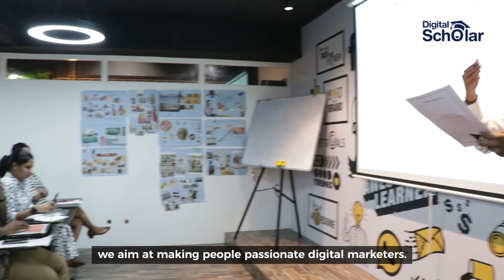Has Digital Marketing Hit The Saturation Point? | Future Of Digital Marketing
This has been a topic of discussion in my DMs 📩 and among many people in my circle for a long time. ‘What’s the future of Digital Marketing?, When will it start declining?’🌐 The best way to address the issue is through numbers,🔢 facts and figures. With this video, let me take you through the evolution of Digital Marketing!⏱️

Here are timestamps for easy navigation:
00:00- [ Introduction ]
00:20- [ When Digital Marketing began in India? ]
01:40- [ Digital India Movement ]
02:06- [ Statistics of Digital Marketing Industry ]
06:25- [ About Digital Scholar ]

Digital scholar's 3-Months Digital Marketing Program is the best digital marketing Advanced course in India where students from different walks of life study together in groups and learn the latest state-of-the-art technology.

Digital Scholar is a digital marketing institute in India and offers different training programs to students.
It has trained over 100,000+ students in various training programs.

to enrol yourself into the 3-month digital marketing course, at Digital Scholar